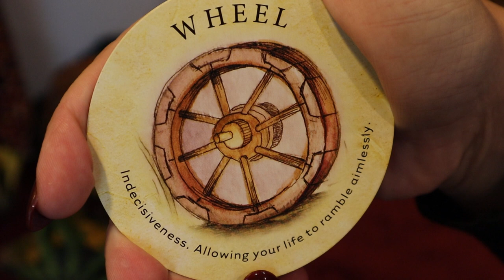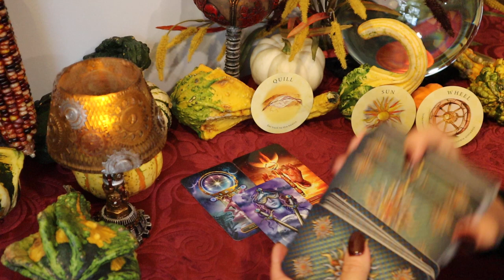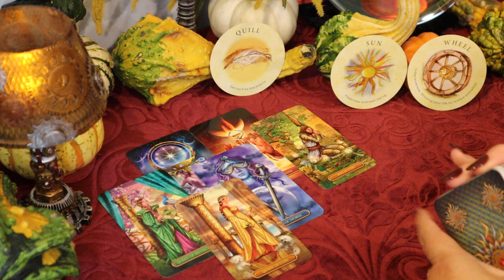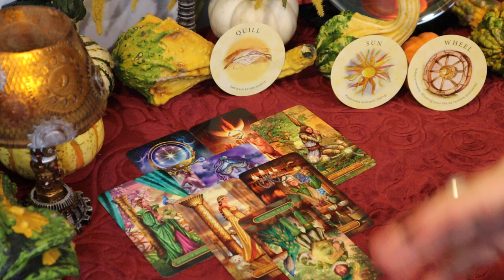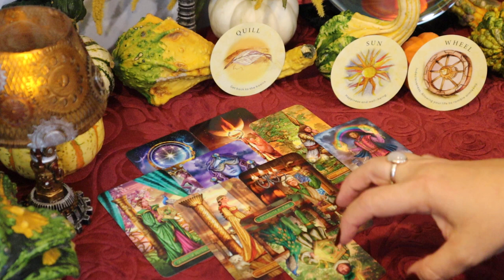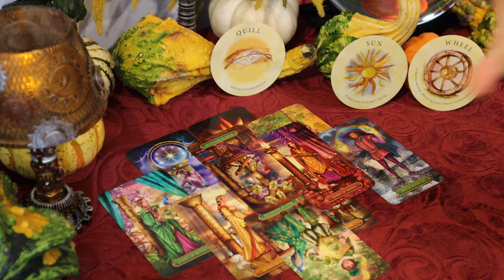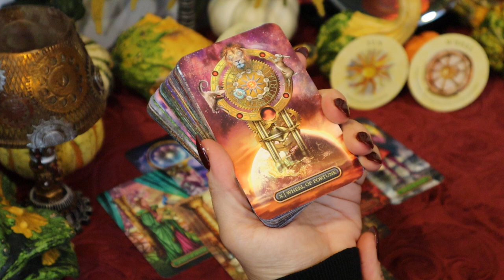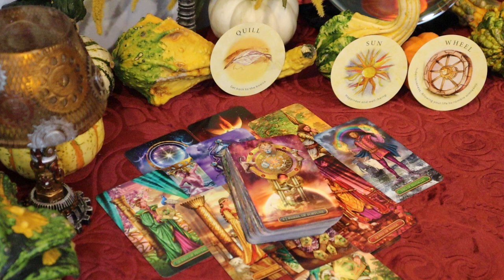Aries ~ Sudden Change of Heart/Mind...New Story Begins ~ October 12-19 New Moon Tarot Reading Aries